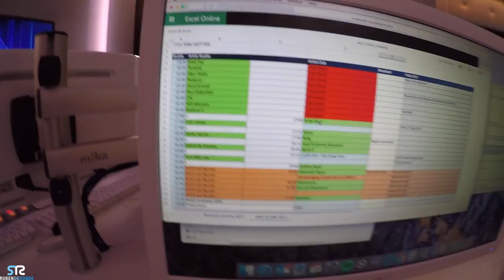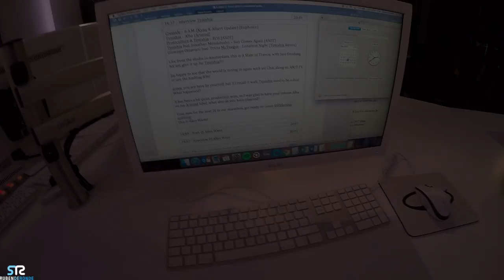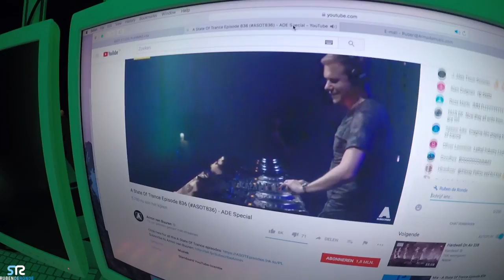What do I do during A State of Trance?! (My Story #037) ASOT 836, ADE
I receive a lot of questions from people, asking me what I actually do during A State of Trance. Here is a video of this weeks show during Amsterdam Dance Event, the massive 14 hour Marathon!